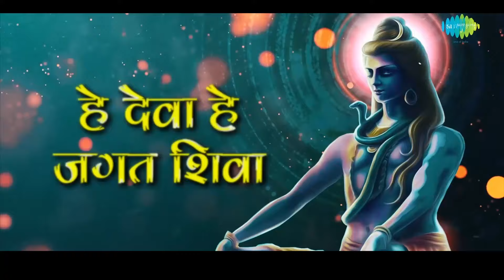शिव भजन | Shiv Bhajan | Hari Om Sharan | Shiv Bhola Bhandari | Om Jai Shiv Shakti Hare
🎶Listen to your choice of song here:
 00:00-Intro
 00:05-Shiv Bhola Bhandari - Vandan
 04:27-Bolo Shiv Shiv Shambhu Bam Bam Bam
 06:55-Dam Dam Dam Damroo Baje - Shiv Stuti
 09:34-Hey Gangadhar Hey Shivshanker
14:04-Om Jai Shiv Shakti Hare - Aarti

Credits:
🎶Song: Shiv Bhola Bhandari - Vandan
🎙️Artist: Hari Om Sharan
🎼Music Director: Hari Om Sharan
✍ Lyricist: Hari Om Sharan

🎶Song: Bolo Shiv Shiv Shambhu Bam Bam Bam
🎙️Artist: Mahendra Kapoor
🎼Music Director: Kalyanji-anandji
✍ Lyricist: Pradeep

🎶Song: Dam Dam Dam Damroo Baje - Shiv Stuti
🎼Music Director: Murli Manohar Swarup

🎶Song: Hey Gangadhar Hey Shivshanker
🎙️Artist: Anup Jalota
🎼Music Director: Vivek Prakash
✍ Lyricist: Nagesh Prasad

🎶Song: Om Jai Shiv Shakti Hare - Aarti